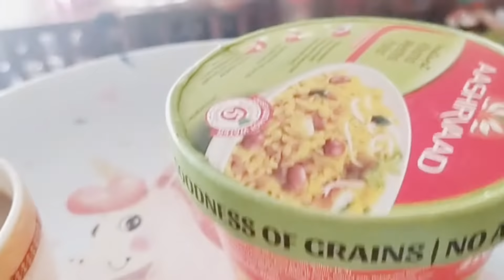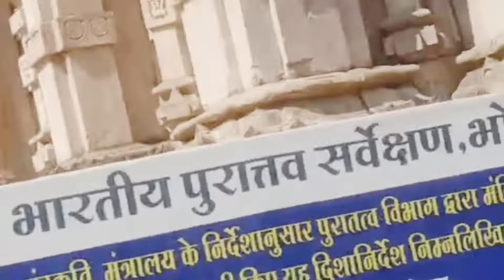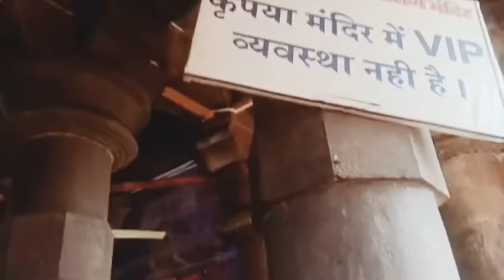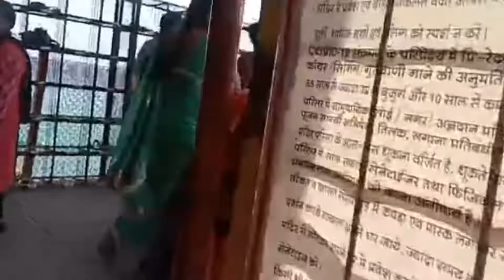Akhirkar mahadev g nae hamari Pukar sunn Li..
Hello friends,
Today's video is a our trip video of OMKARASHAWAR DHAM.. really mahadev blessed us by giving dis opportunity

Musician: @iksonmusic